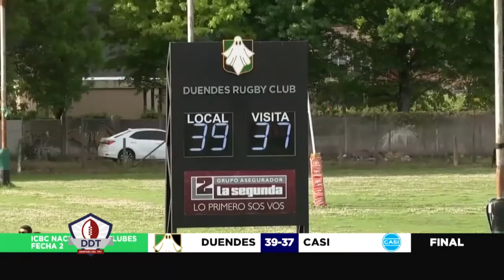"Podríamos tratar de jugar aunque sea un torneo los de Rosario"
Santiago Araujo es el capitán de Duendes y analizó los alcances de la cuarentena desde su óptica profesional y con su experiencia a cuestas como referente verdinegro. El apertura de Las Delicias se casó unos días antes del comienzo del aislamiento y relató las peripecias de casarse sobre el comienzo de la pandemia. También como ve el regreso a la actividad, y de ser posible, que alternativas se podrían barajar para no perder la temporada 2020.